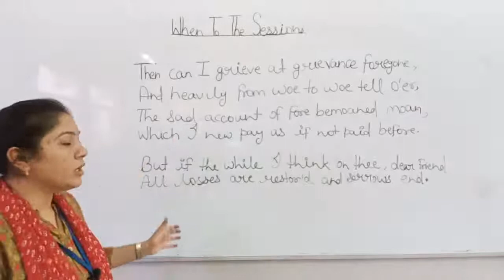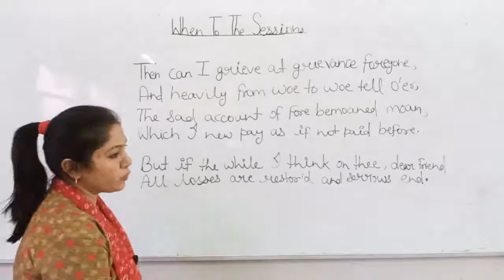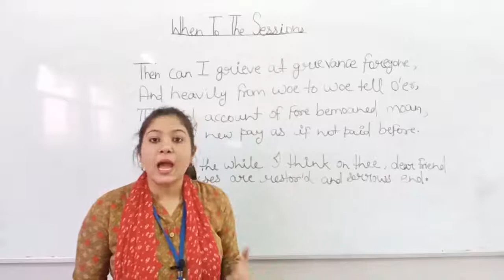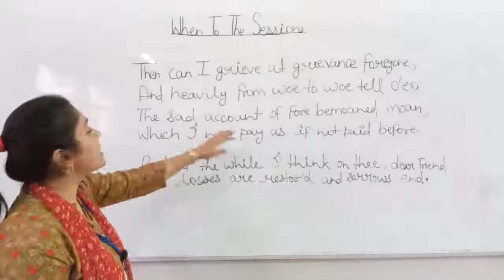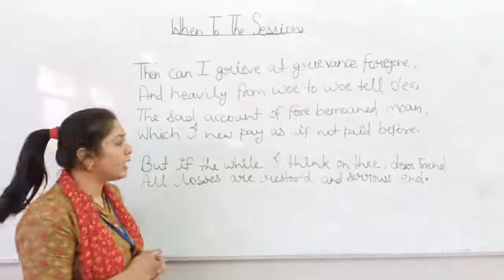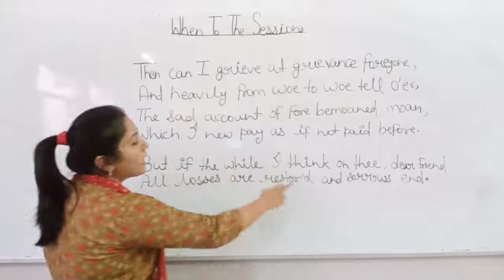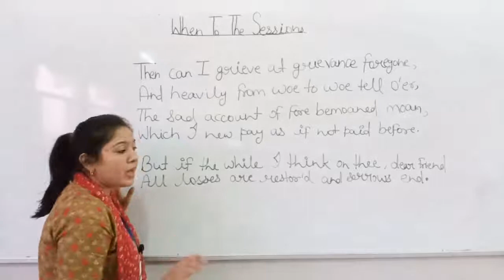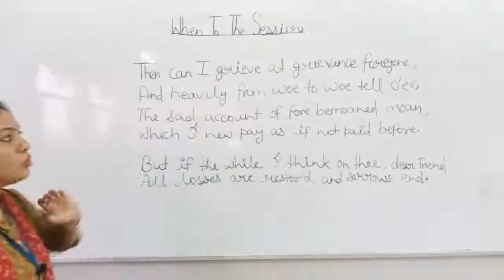When To The Sessions Part-3 By Pooja Sharma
Qualification: MSc. MPhil, Ph.D Chemistry
Experience: Teaching and Research-16 Years

Faculties  :-
Dr Navneet Swami,
Radhika Lohiya,
Anil Nayak,
Manoj Swami,
Chandra Prakash,
Siddharth Anand,
Hanuman Mal Sharma,
Pooja Sharma,
Jyoti Pareek,
Gaurav Joshi,
Kishor Darji,
Manisha Chotiya,
T.Rakshak,
Jitendra.